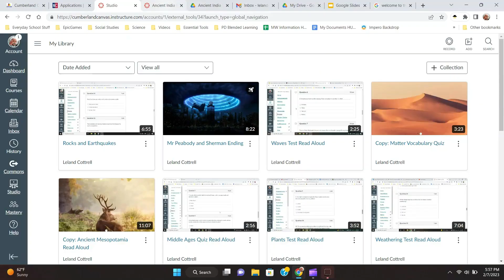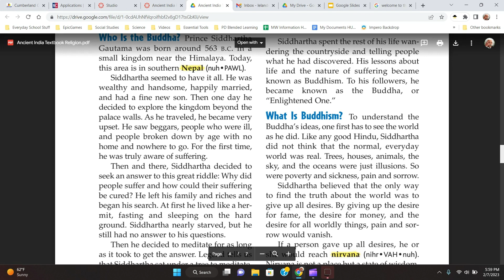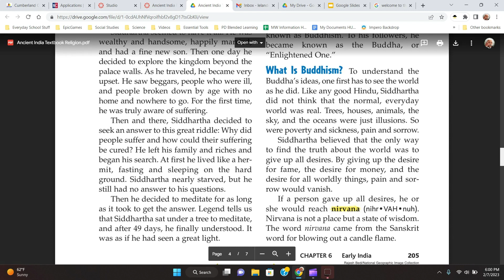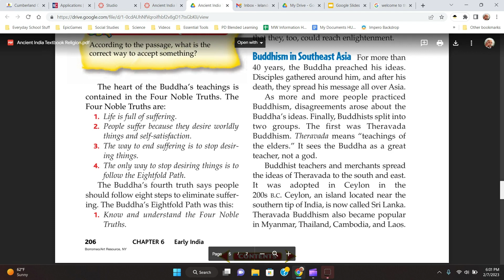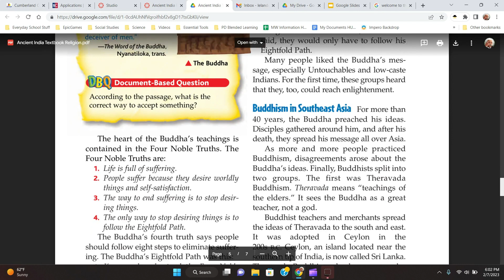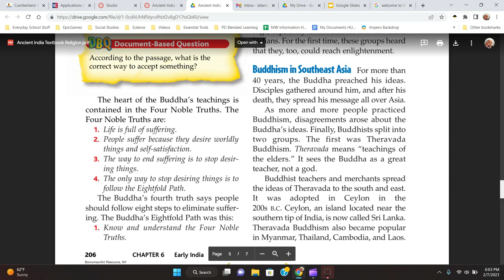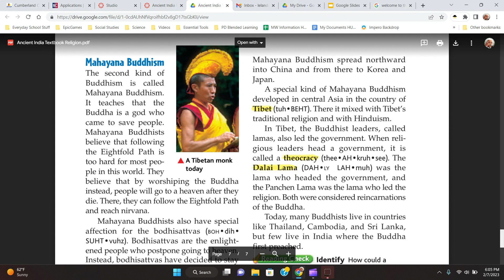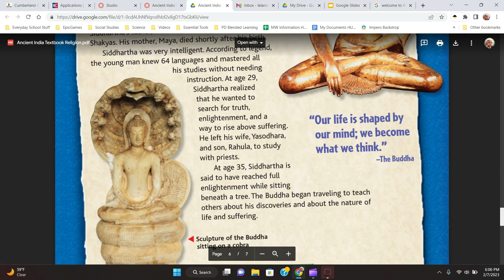Ancient India: Buddhism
In this video Mr. Cottrell attempts to make a video* while reading and discussing information about one of the world's largest religions, Buddhism. This is only a basic introduction and not a full description of the religion founded by Siddhartha Gautama.